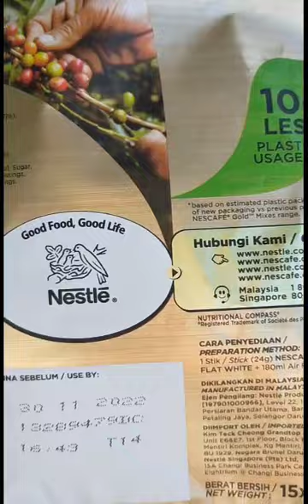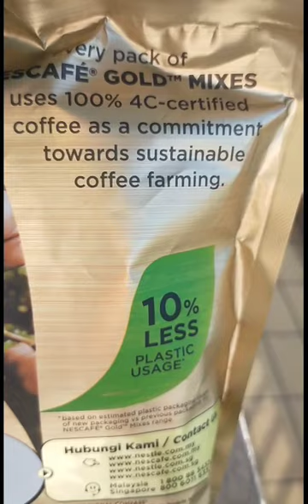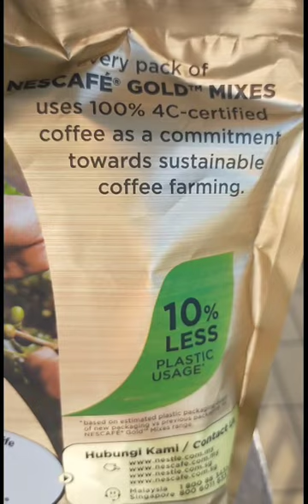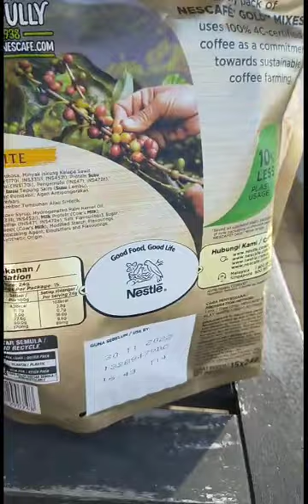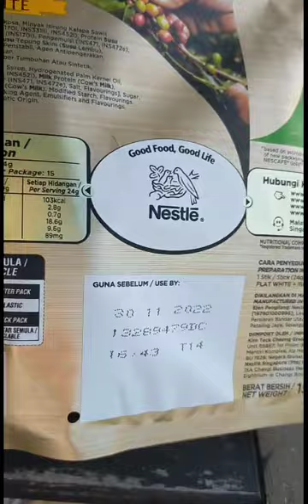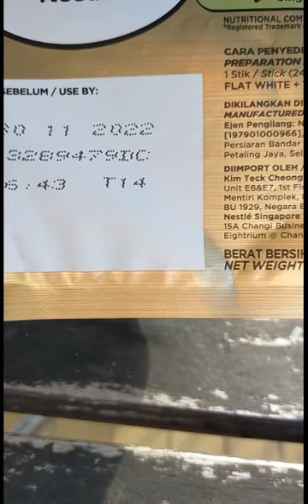Lagoon View Block 5000K Level 25